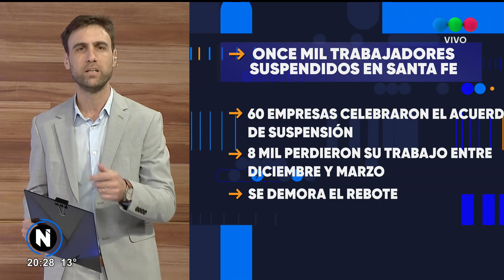Opinión, por Carlos Claá | Once mil trabajadores suspendidos en Santa Fe